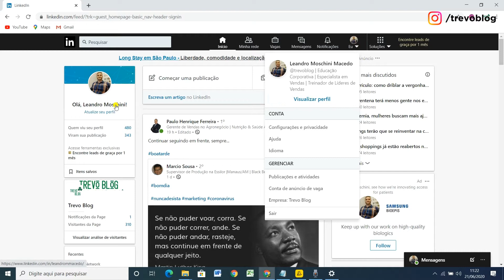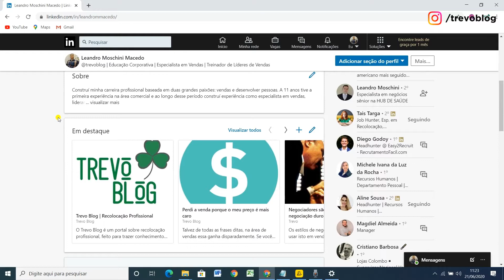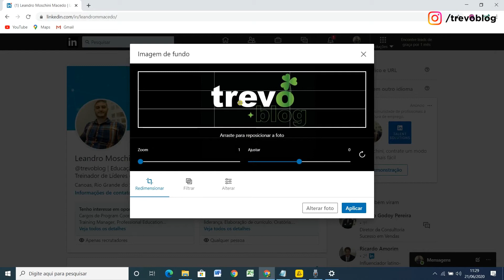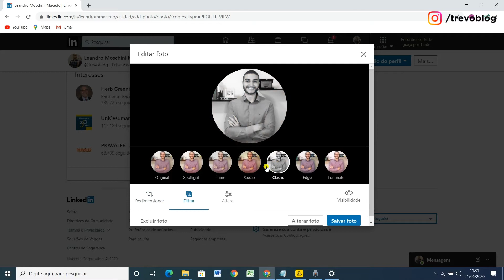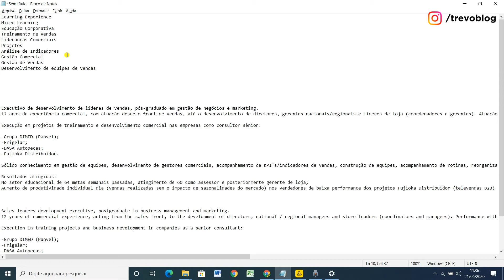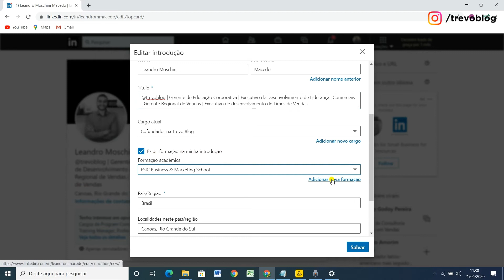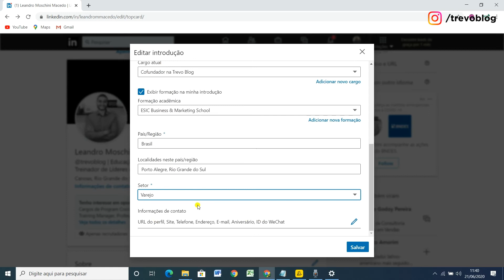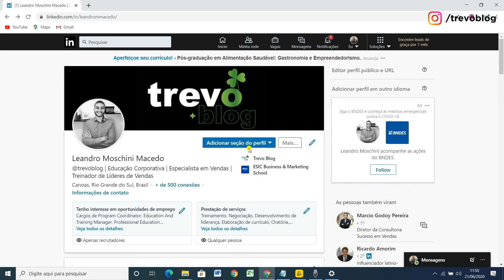O que colocar no título do Linkedin? Perfil Campeão #1 | Trevo Blog | Tutorial de Linkedin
Como configurar o Linkedin? Nesse primeiro vídeo da série "Como ter um Perfil Campeão no Linkedin", falaremos como inserir as informações no título e escolher uma boa foto profissional.

Não deixe de conhecer os conteúdos do Trevo Blog, lá falamos sobre dicas, direcionamentos e apoio para você neste momento tão complexo que é a recolocação profissional.
O Trevo é um blog que passa conteúdo de qualidade de forma gratuita para quem busca um emprego.